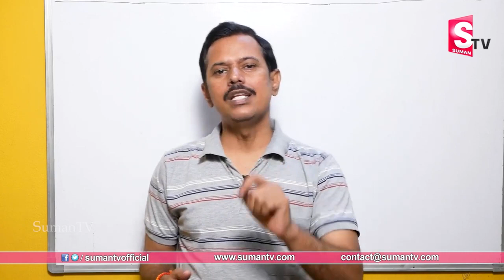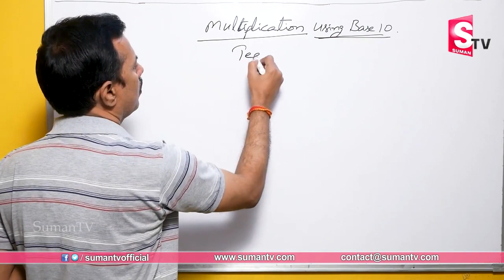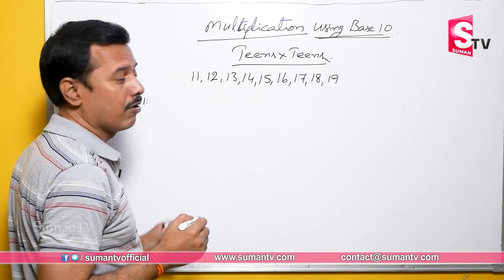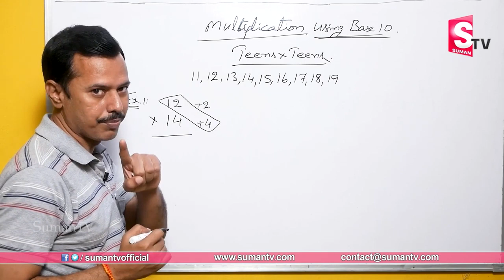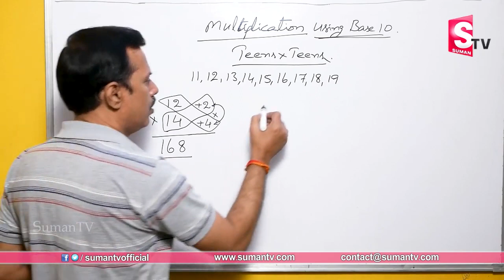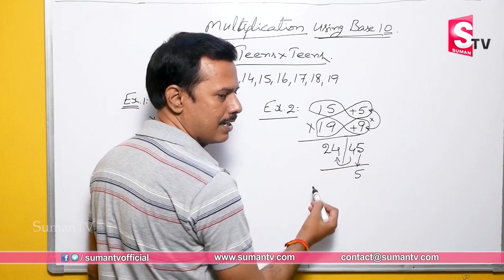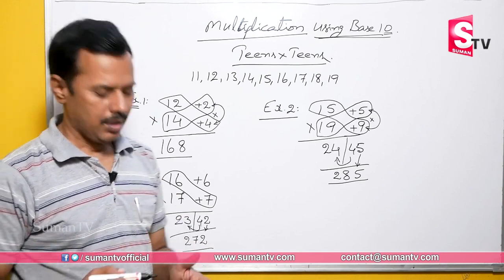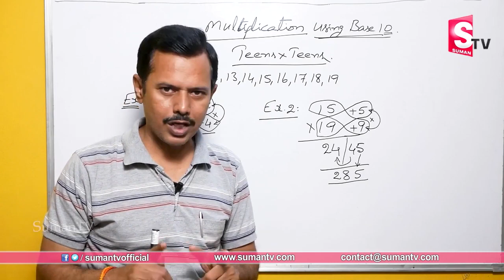How to Learn Tables Fast | Tables Trick - Class 3 | Vedic Maths Tricks by M Narasimha Rao | SumanTV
Details